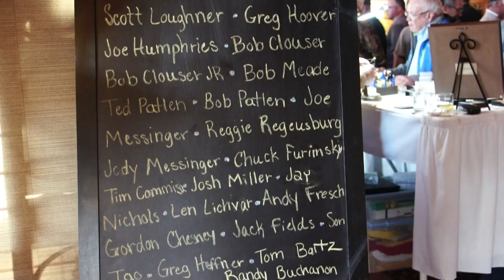2018 Fly Tier's Reunion - Seven Springs, PA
The Fly Tier's Reunion at Seven Springs, Sporting Clay's Lodge in Pennsylvania, April 27, 2018.